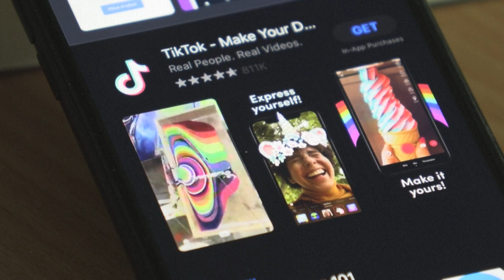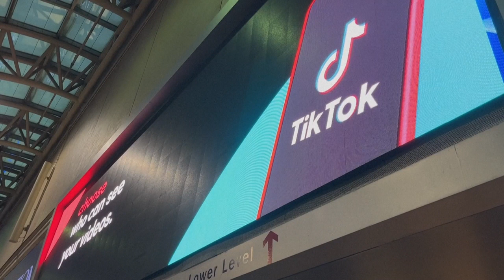Legisladores de Montana aprueban prohibir TikTok en ese estado de EUA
Los legisladores del estado de Montana, en el noroeste de Estados Unidos, aprobaron el viernes una prohibición total de TikTok desde 2024, aumentando la presión contra la popular plataforma de videos acusada de ser una herramienta del Partido Comunista Chino.